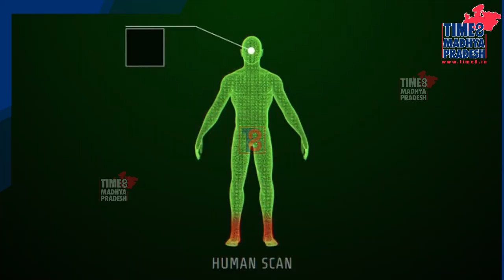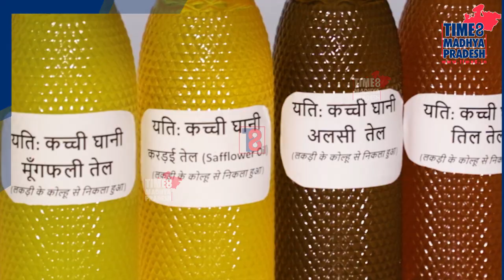लाखों का मुनाफा कमाना हो तो लगाओ.... ‘कोल्डप्रेस सरसों तेल यूनिट’ TIME8 MADHYAPRADESH